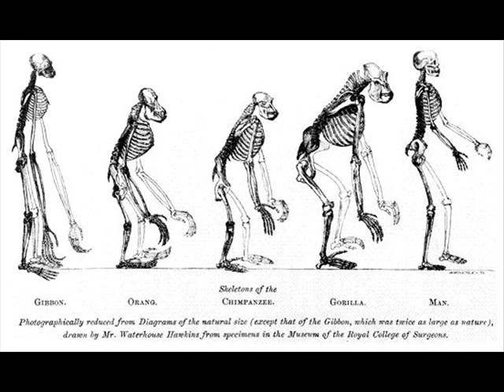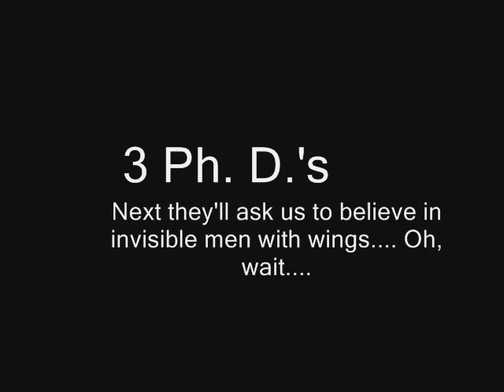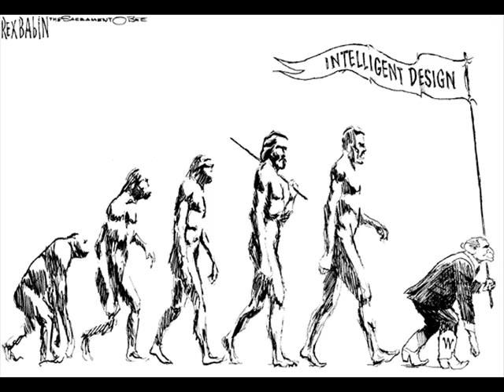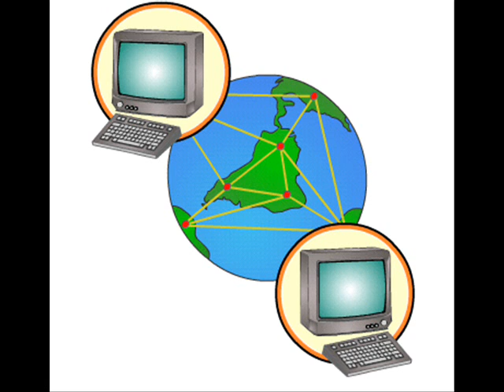Why debating evolution with creationists is difficult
The difficulty of debating evolution in particular as well as science in general with people who lack the most basic understanding of either.